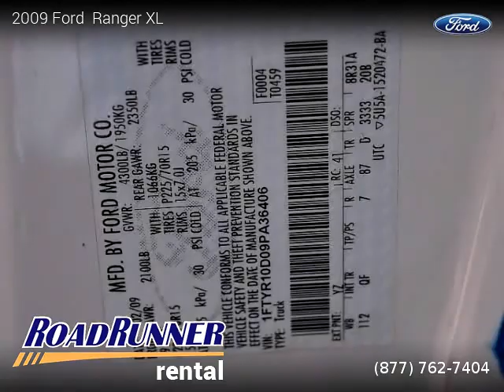2009 Ford Ranger XL - Roadrunner Rental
Roadrunner Rental
21024 Sherman Way

Pickup, RWD: Rear Wheel Drive, 2 doors, 4 cylinders, Gasoline, MPG City 19 and 24 in Hwy.